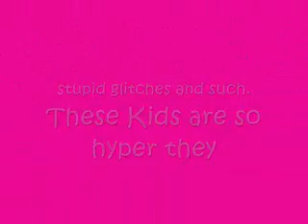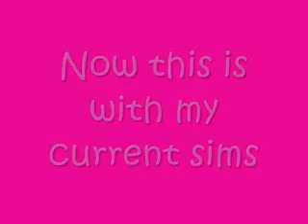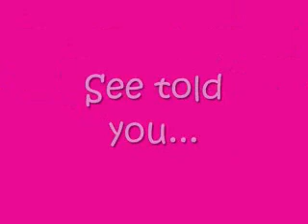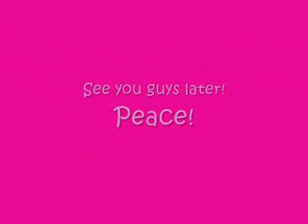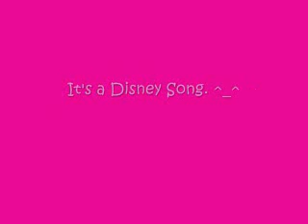Sims 2 Random Stuff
I made this since i was extremely bored! I love da Sims 2 so i decided to do this.
Please note I did not use the background music for copyright! I make my own videos out of fun. Not for sale or whatever. lol.
Anywayz enjoy!